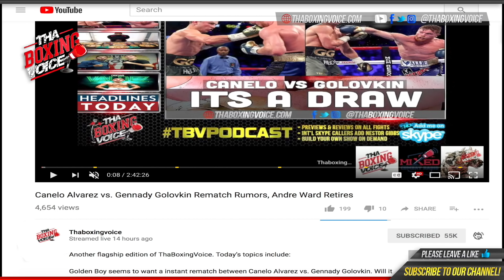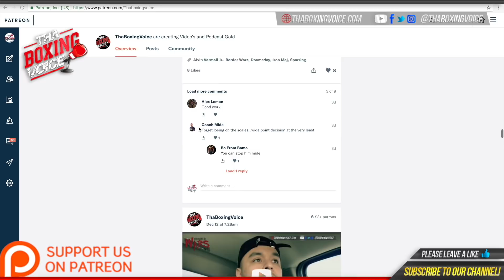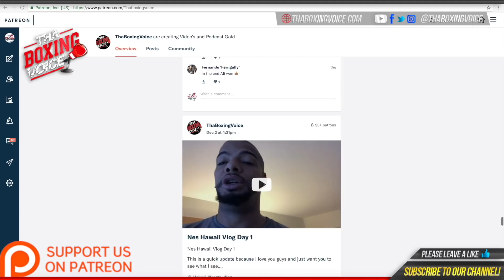🔵Max Kellerman on Crawford vs Khan, Crawford Resume, The State of boxing at 147🔥